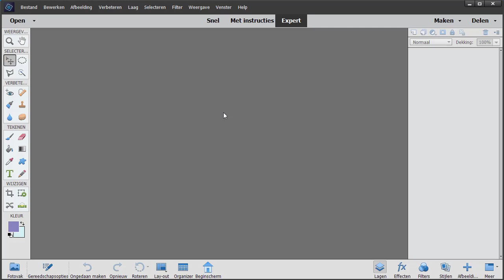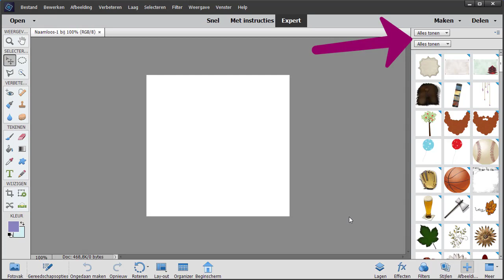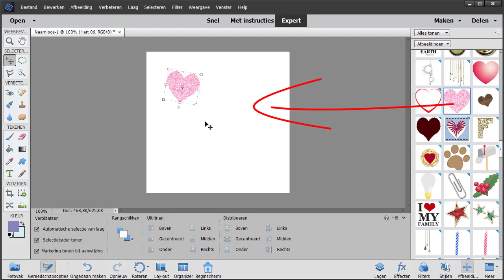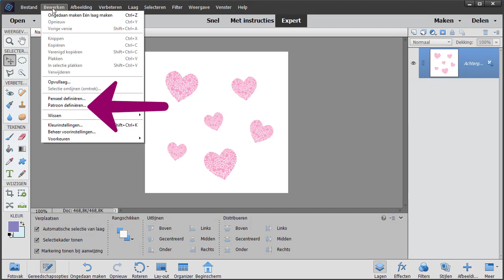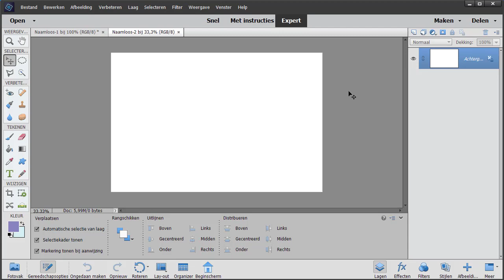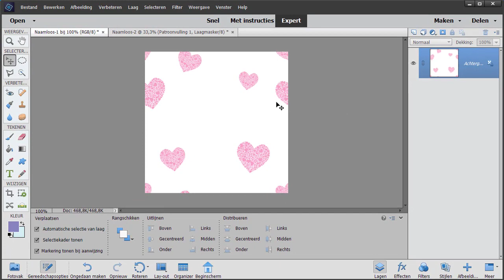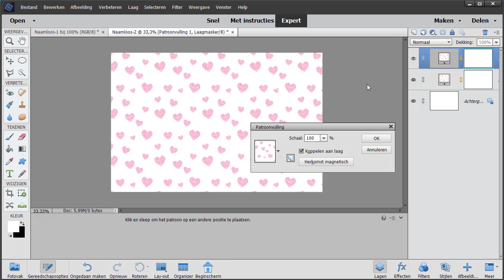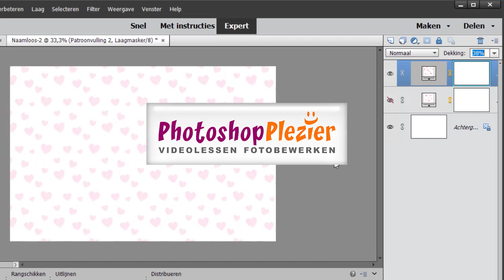Een naadloos patroon maken met Photoshop Elements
Maak een naadloos Patroon met Photoshop Elements. Een patroon is een herhalende vorm met bepaalde kenmerken. In Photoshop Elements zijn heel veel patronen aanwezig. Maar je kunt na het zien van deze video ook zelf patronen maken.